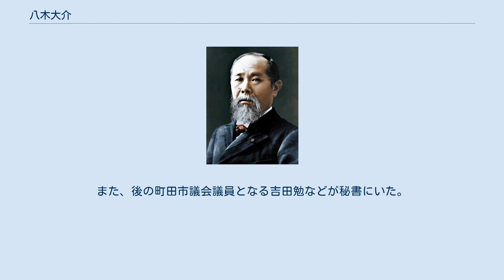八木大介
八木 大介（やぎ だいすけ、1926年8月9日 - 2012年4月20日）は、日本の作家、政治家。
本名は木本 平八郎（きもと へいはちろう）。
 大阪府枚方市出身。
1951年、京都大学経済学部を卒業し、協和交易（後の三菱商事）へ入社。
コロンビア三菱商事副支配人や機械総括部次長などを務める。
1981年3月に『青年重役』が日本経済新聞の懸賞経済小説に当選し、著述業にも手を広げた。
 1983年5月1日、定年まで1年半を残して退社。
翌月の第13回参議院議員通常選挙に家族の反対を押し切って立候補し、サラリーマン新党から比例区で当選を果たす。
この時、数年の間に大きく境遇が変化したことを「経済学部から文学部に移って、今度は法学部に来てしまったようなもの」と喩えた。
しかし、党の運営方法などに不満を募らせたことから、同党代表の青木茂へ離党届を提出し、1987年1月10日の評議員会で承認された。
但し、「サラリーマン新党・参議院の会」という院内会派に所属し、税金問題での共闘関係は維持した。
その後は実年クラブ代表として活動を続ける。
 1989年1月17日、神奈川県庁で記者会見を開き、同年夏の第15回参議院議員通常選挙に神奈川県選挙区から無所属で出馬することを表明。
この選挙において、日本に形成された5300兆円の資産から年間370兆円の利得が発生すると指摘し、この5300兆円の資産に1%課税して得られる税収53兆円を消費税税収相当額6兆円、所得税税収相当額10兆円、年金倍増相当額13兆円に充当することで日本が生活大国に前進でき、国民生活にゆとりを作り出せると訴えた。
しかし、結果として13名中6位に留まり、繰り上げ当選の資格も得られなかった。
 2012年4月20日、心不全のため死去した。
満85歳没。
5月18日、正五位旭日中綬章を贈られた。
 本名の「平八郎」は、大阪の商人だった父親が大塩平八郎にちなんでつけたものという。
また、後の町田市議会議員となる吉田勉などが秘書にいた。